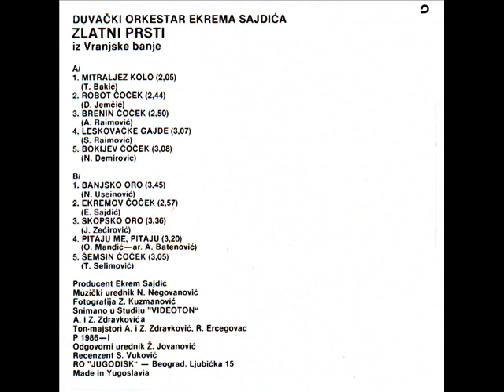DO Ekrema Sajdica Zlatni Prsti - Ekremov cocek - (Audio 1986)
Label and copyright Jugodisk & DO Ekrema Sajdica Zlatni Prsti

lyrics:
Arr: